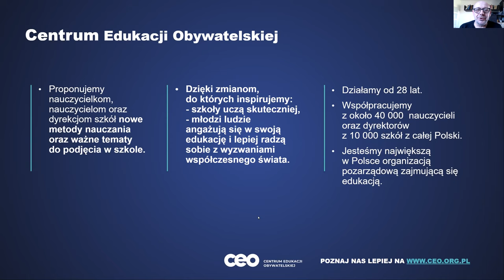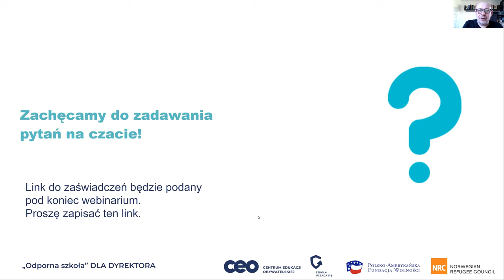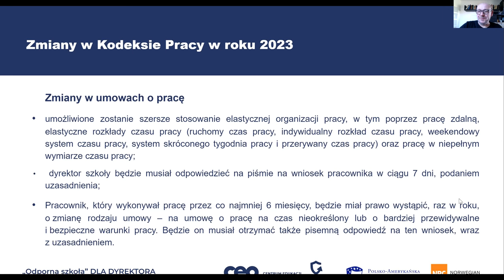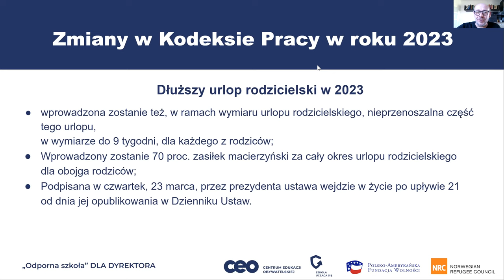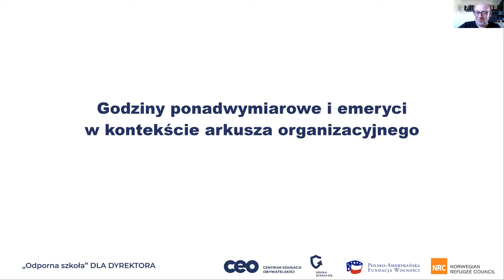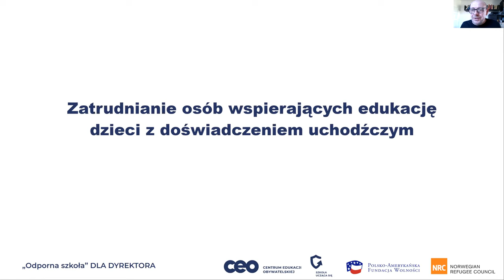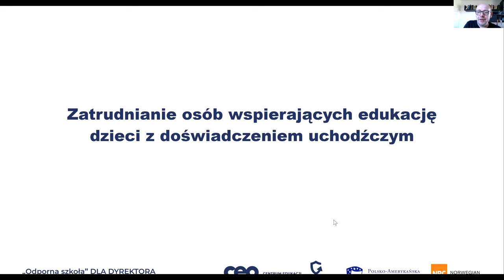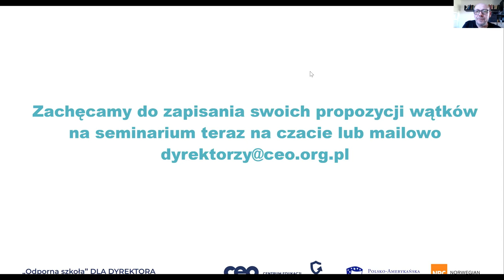Ruch kadrowy w szkole. Jak radzić sobie ze zmianami w składzie zespołu?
Webinarium z cyklu „Odporna szkoła” dla dyrektora poświęcone jest wyzwaniom zwiększonego ruchu kadrowego, który wiąże się z nowymi arkuszami organizacyjnymi na rok szkolny 2023/24.

Doświadczone dyrektorki szkół podstawowych i dyrektorka Centrum Usług Wspólnych podzieliły się praktyczną wiedzę o tym jak:
- odpowiadać na wyzwania związane ze zmianami w kodeksie pracy i stosunku pracy na podstawie mianowania
- gospodarować nadgodzinami w arkuszu organizacyjnym i zatrudniać osoby na emeryturze w 2023 roku
- zatrudniać pedagogów specjalnych
- zatrudniać osoby wspierające edukację uczniów i uczennic z doświadczeniem uchodźczym, asystentów międzykulturowych czy pomoc nauczyciela.

Prelegentki:
- Ewa Dąbrowska – od 20 lat związana z samorządem i oświatą Gminy Chęciny. Od 3 lat pełni funkcję Dyrektora Centrum Usług Wspólnych w Chęcinach. Ekspert ds. rozwoju oświaty samorządowej, służąca wsparciem innym samorządowcom w realizacji zadań oświatowych. W działaniach nastawiona na dialog i porozumienie. Od wielu lat zaangażowana w tworzenie w Gminie Chęciny środowiska oświatowego, w którym najważniejsze jest kształtowanie kompetencji ucznia i nauczyciela, dbanie o ich dobrostan oraz tworzenie relacji. Pasjonatka metod efektywnego uczenia się.

- Anna Listewnik – dyrektorka Szkoły Podstawowej nr 57 im. gen. Władysława Andersa w Gdańsku. Ekspertka ds. awansu zawodowego nauczycieli, doradczyni metodyczna, trenerka wsparcia oświaty. Od 2018 roku prowadzi oddziały przygotowawcze dla uczniów z doświadczeniem migracyjnym. Członkini Zespołu ds. społecznych Wojewódzkiej Rady Dialogu Społecznego w Gdańsku. Dzieli się dobrymi praktykami wypracowanymi w Gdańskim Modelu Integracji Imigrantów i Imigrantek.

- Dorota Pintal – dyrektorka Szkoły Podstawowej nr 10 z Oddziałami Integracyjnymi w Zamościu, nauczycielka. Związana z Centrum Edukacji Obywatelskiej od 2010 roku, początkowo jako słuchaczka studiów podyplomowych dla Liderów Oświaty, następnie trenerka w programie „Aktywna Edukacja” i mentorka kursów Nauczycielska Akademia Internetowa. Trenerka i doradczyni w projekcie „Szkoła dla innowatora”.

Spotkanie poprowadził Przemysław Kluge.

Sieć dyrektorska „Odporna szkoła" organizowana jest w ramach programu „Szkoła ucząca się”.
Program ten jest przedsięwzięciem Centrum Edukacji Obywatelskiej i Polsko-Amerykańskiej Fundacji Wolności, realizowanym przez CEO.